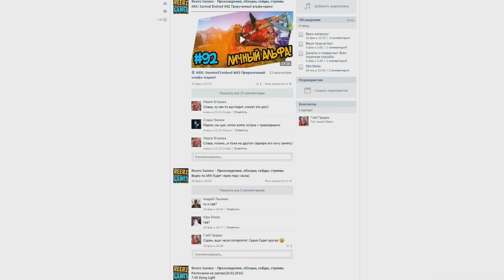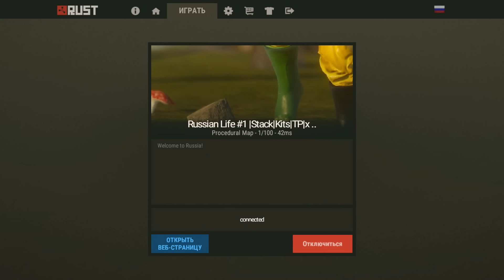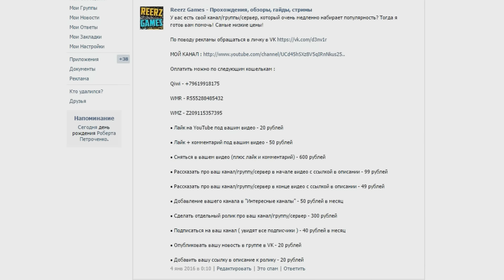RUST - УЛУЧШАЕМ ДОМ! ЖЕЛЕЗНАЯ КРЕПОСТЬ!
Rust, пожалуй самый популярный сурвайвал на данный момент!